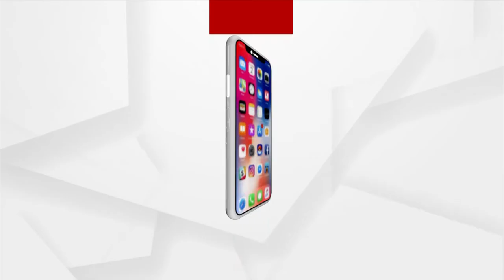Jabab Maguchi Odisha: Plight of Padinipala Villagers in Kendrapara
watch Jabab Maguchi Odisha, on 5th March, Saturday at 9:30 PM only on Argus News.